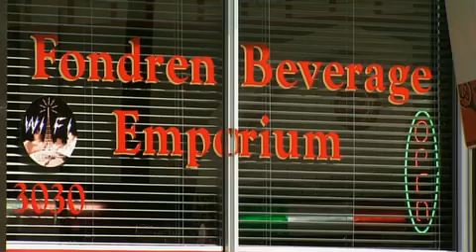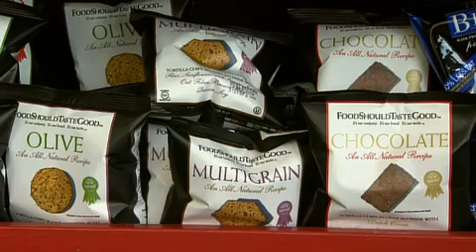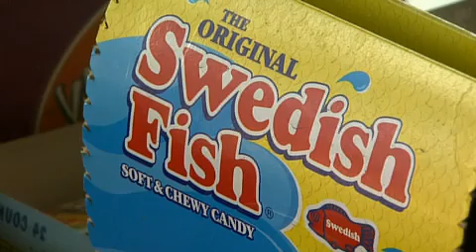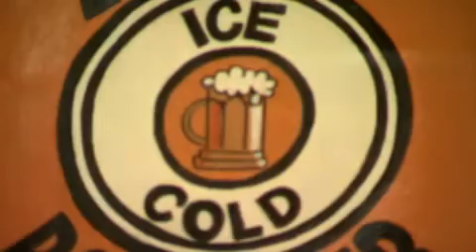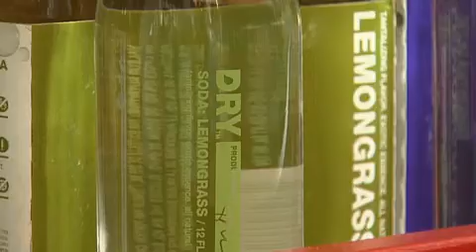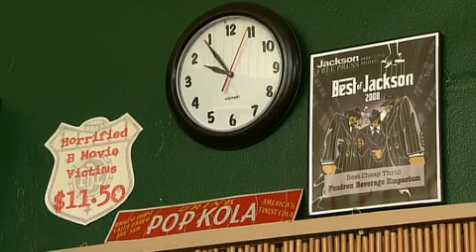Fondren Beverage Emporium | Mississippi Roads | MPB